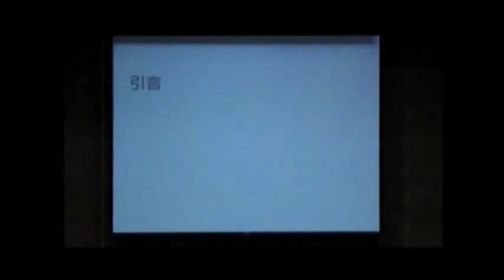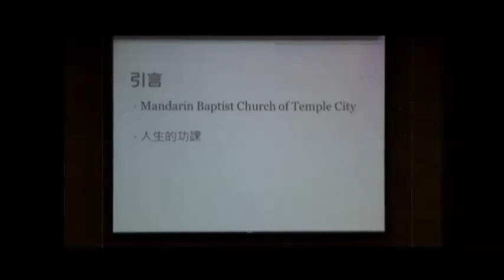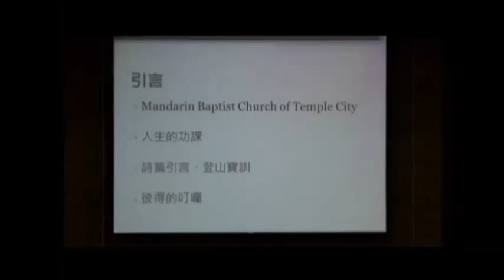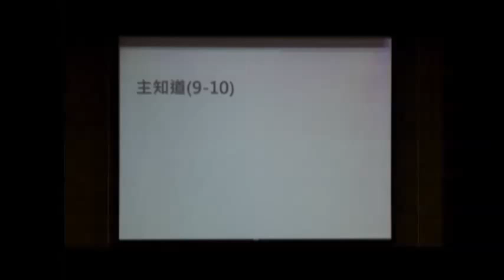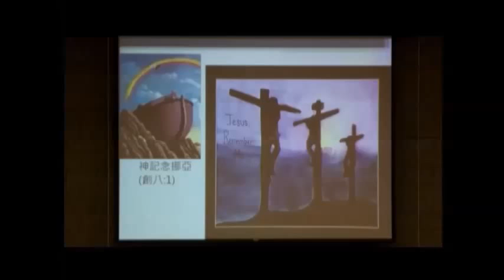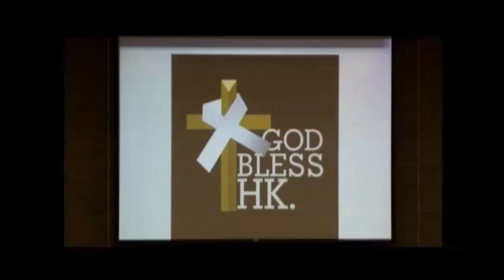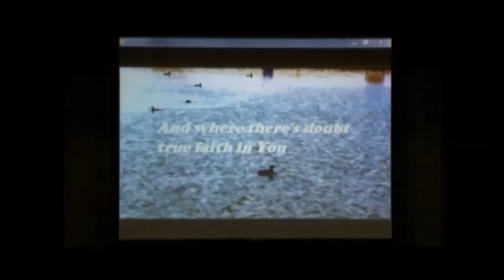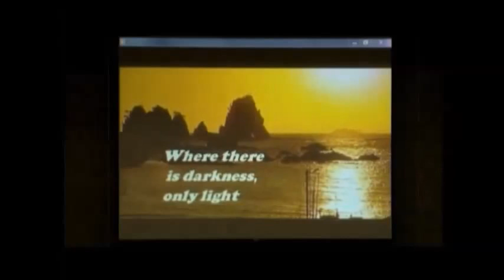主知道人的路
彼得後書2:4-10a | October 26, 2014 | 陳志豪